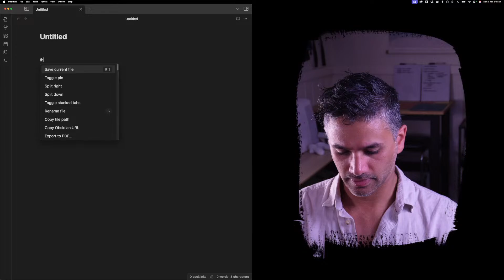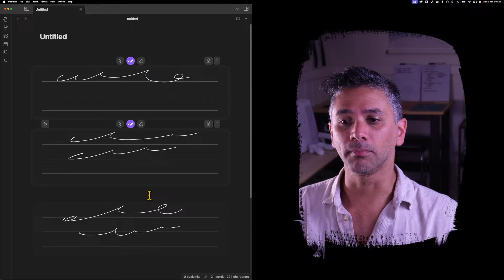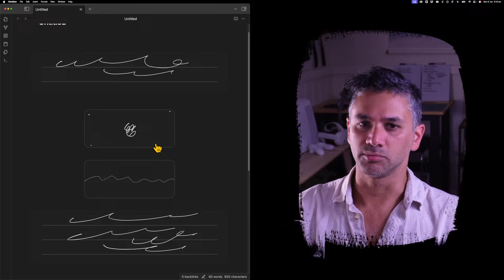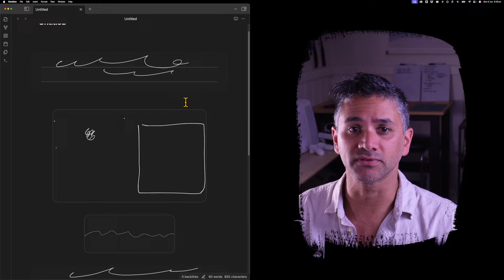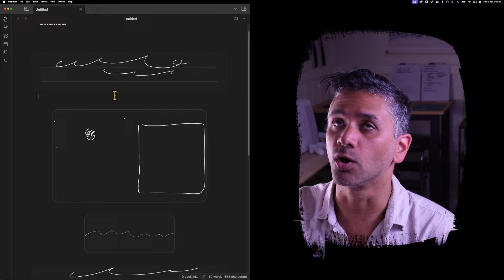Obsidian Ink v0.3 (DesDevDiary)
Now that version 0.3 is released publicly, in this video I'll recap all the changes that have gone into it.
This release includes some useful updates to drawing (resizing, grid, etc.) as well as other more quality of life improvements.

Find the Ink plugin in Obisdian Community Plugins by searching "Handwriting".